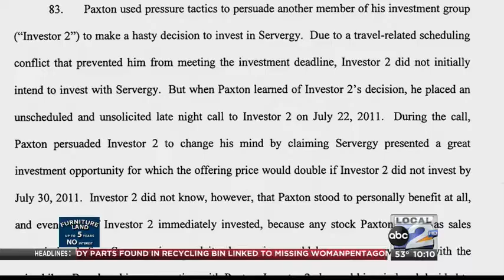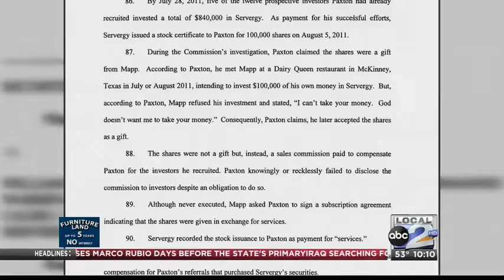Texas A.G. Could Face More Criminal Charges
The U.S. Securities and Exchange Commission filed a civil complaint against Texas Attorney General Ken Paxton Monday morning. He’s accused of misleading investors to raise $840,000 in exchange for 100,000 shares of Servergy Inc. stock.